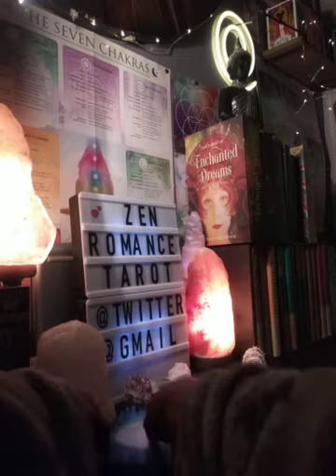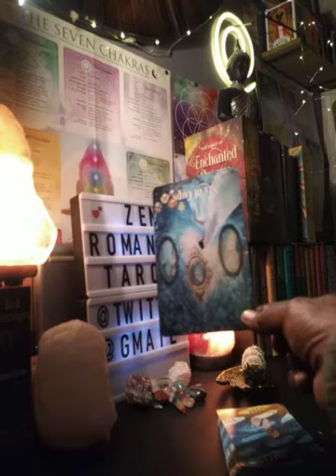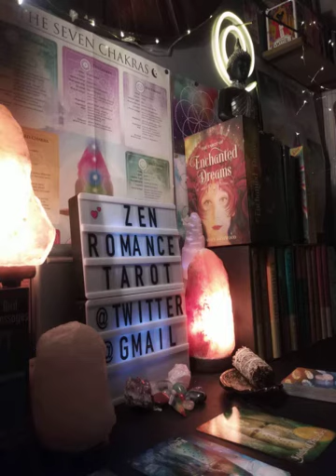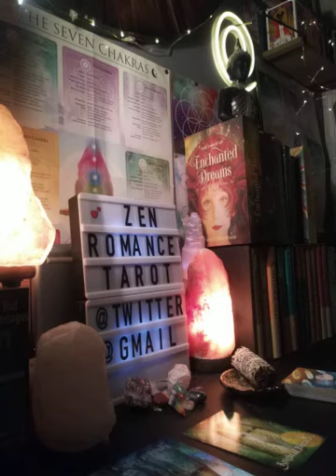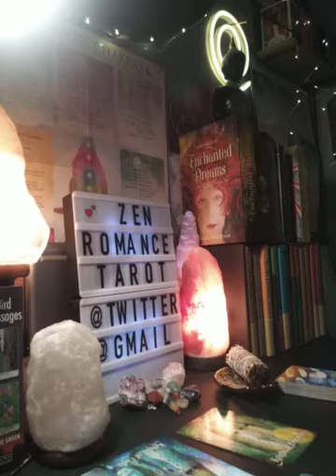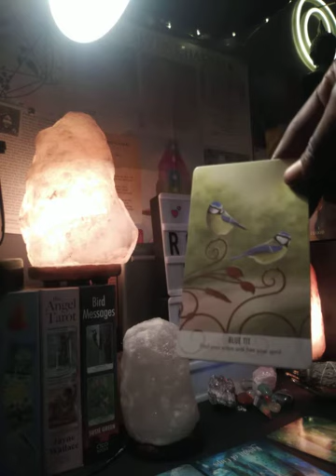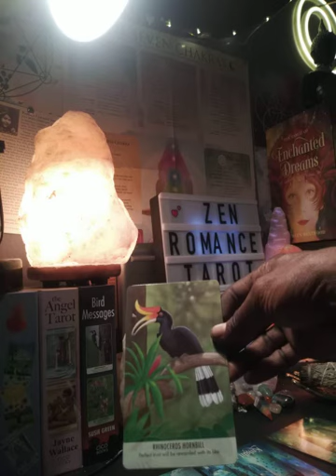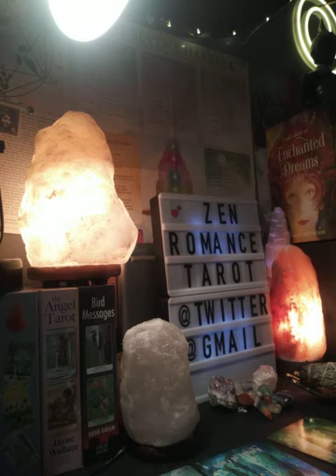LIBRA AUGUST2020- A CHOICE NEEDS TO BE MADE! 😰😰😰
Zen Romance  Tarot